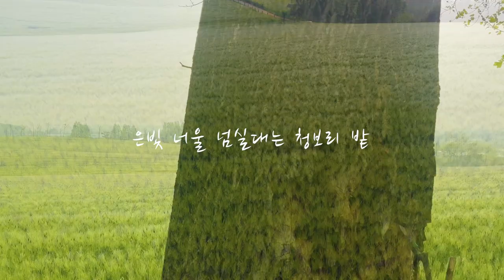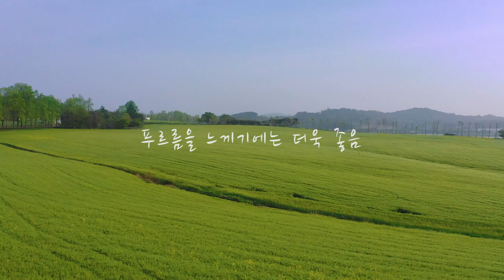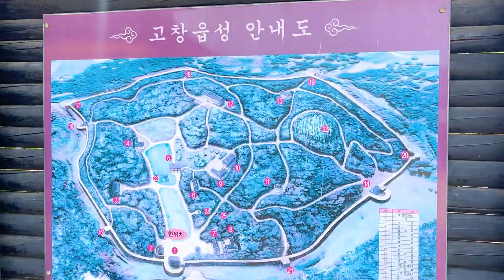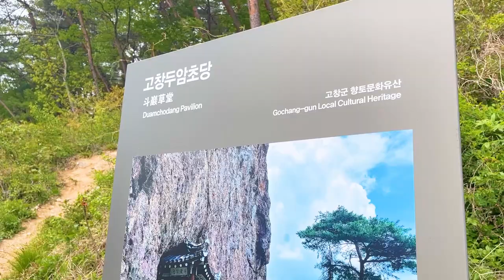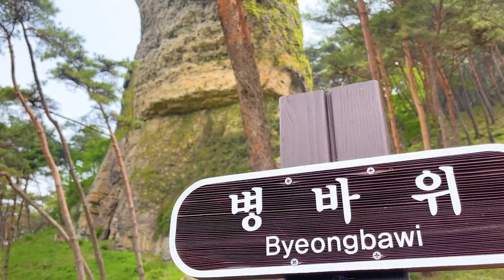국내 여행지 BEST 고창 가볼만한 곳 청보리 명소 고창읍성 고창여행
푸르름이 가득해져가는 5월
가정에 달에는 고민되는 가족여행지
그래서 준비한 고창!

언제나 청보리 명소인 고창 학원농장
빨간 철쭉이 가득한 고창읍성
그리고 고창에 이런곳이 있었어 하는 두암초당과 병바위

싱그러운 고창으로 함께 떠나보시죠

00:00 intro
00:23 고창 여행 코스
01:48 고창
04:12
06:05